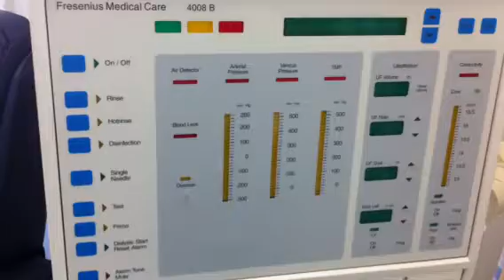Dialysis in Nz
Dialysis machine